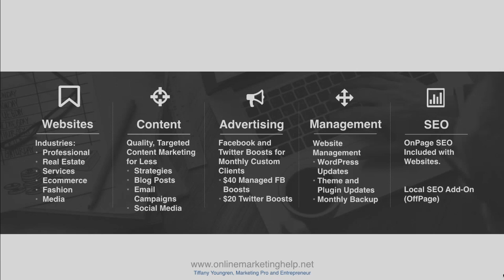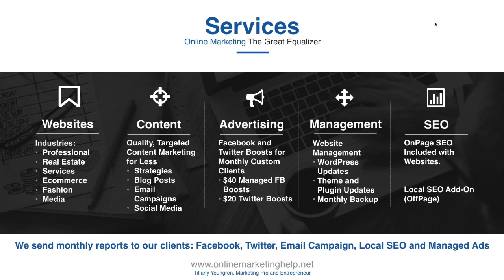OMH Agency Presentation: Intro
Part 1 of OMH Agency | Online Marketing Help’s Presentation: Intro

Meet Tiffany Youngren and get an overview of what Online Marketing Help is all about.